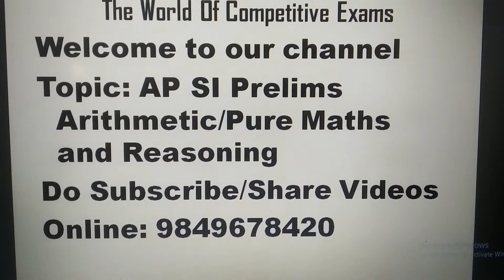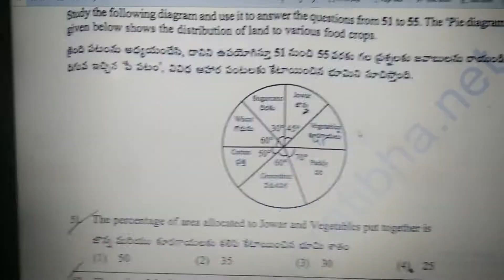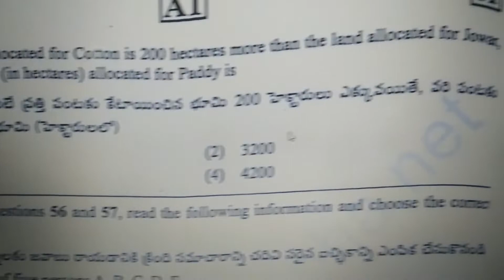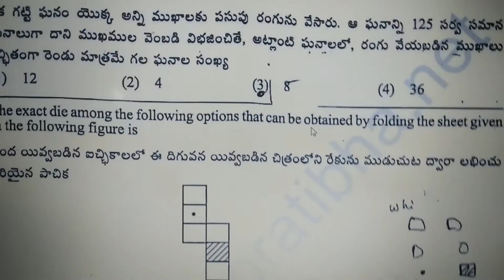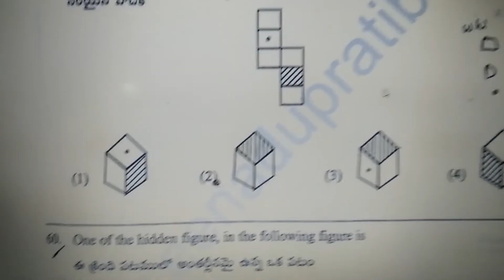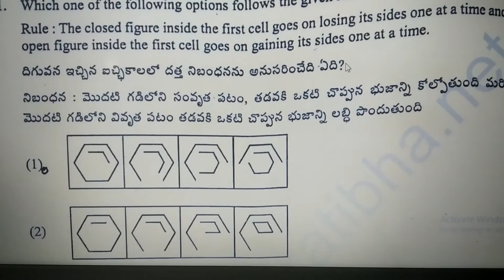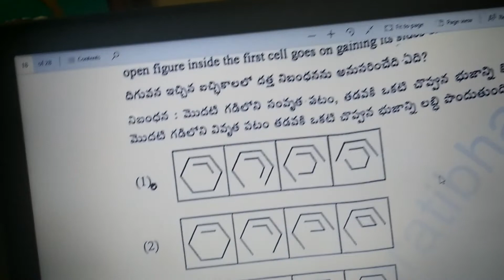Part-7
AP SI of police prelims  previous paper solving.
Here you are going to get solutions and explanations with tricks and shortcuts of AP SI 2018 Prelims paper in parts.

Contact Exclusively for Online Classes:
Specialties:
1. Basics for all concepts
2. Techniques
3. Covering all models
4. Level wise practice
5. Covering entire syllabus in examination pattern
6. Non formula approach
7. Complete concept & practice material
8. 24/7 doubts group
9. Topic tests & Mock tests
10. Exclusive Notes for all above mentioned

If you are preparing for SI of Police TS/AP
this video will help you to know about

 exact syllabus and topic weightage related to arithmetic/Pure Maths/Reasoning areas.

upcoming videos:
1. previous TS SI preliminary paper complete explanation
2. previous AP SI preliminary paper complete explanation
3. previous TS SI Mains paper explanation
4. previous AP SI Mains  paper explanation
5. Notification/Eligibility criteria) Education qualifications of AP & TS SI
6. Expected cutoff category wise based on previous recruitment.